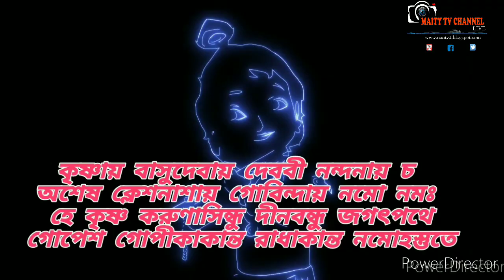বাড়ির জন্মাষ্ঠমীর প্রোগ্রাম,Family Traditional,Pashchim Manikpur,সবাই দেখুন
Subject:বাড়ির জন্মাষ্ঠমীর প্রোগ্রাম,Family Traditional,Pashchim Manikpur,সবাই দেখুন

Description:Barir Janmasthomi puja 2020, Family Traditional puja. Every body Watching.